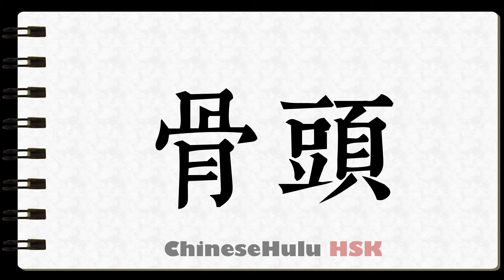How to Write bone in HSK Chinese